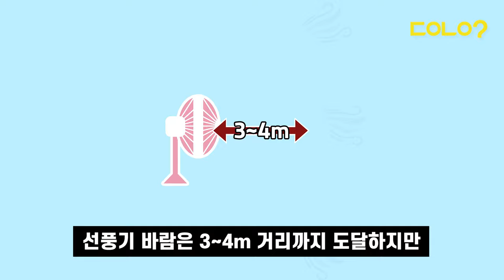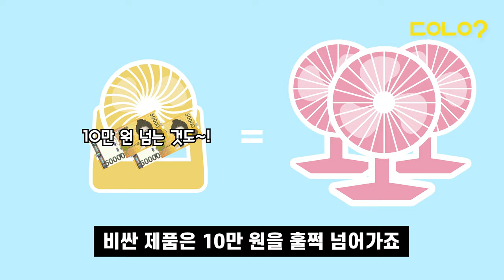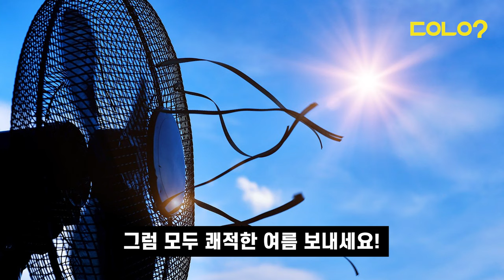[두유노우] 에어컨과 궁합지수, 서큘레이터 승?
🥵더위를 참기 힘들 땐🥵
에어컨을 틀거나❄️
선풍기 바람을 쐬는 것이💨
국룰이었습니다🤗

🌞그런데 요즘 여름 냉방계의🌞
😎신흥 강자가 등장했다고 합니다😎

🌀바로 '에어 서큘레이터'인데요🌀

선풍기와 비슷한 듯 다른
이 에어 서큘레이터는 대체 무엇이며🤔
언제, 어떻게 쓰면 좋을지🤩

취재/구성/제작 = 이혜진 기자, 임예리 인턴기자